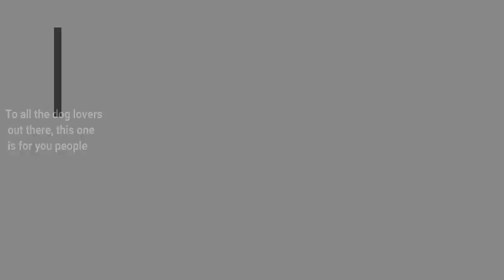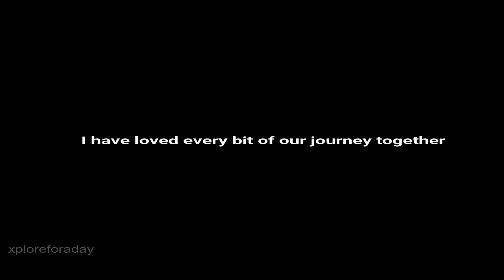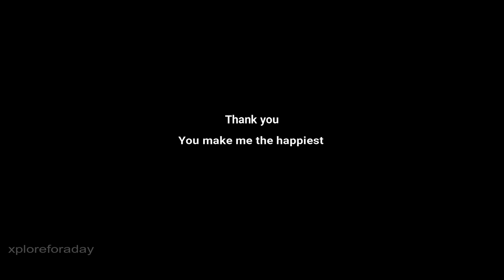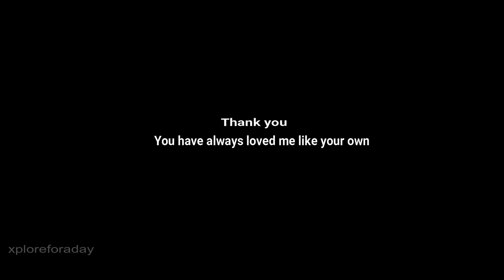My Human | Labrador Dog Video | Pets Love | Dog Short film| Nikon D3300 short film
My Human | Labrador Dog Video | Pets Love | Dog Short film| Nikon D3300 short film| Fineframesmedia

This is a labrador dog cinematic video. The short film is based on the puppy sharing his note of thanks to his owner, reminding him of their journey together till the present.

We really hope you share and comment as we love your feedback.

Our other works include:-

Director: Vipin, Abijith
Cinematographer:  Vipin
Story: Abijith

Starring:
Simba / The White Lab

Gears Used:
Camera: Nikon D3300, Nikon D3400
Lens- Nikon 4.5- 6.3G 70- 300mm, Nikon 18-55mm

Instagram Handles:
fineframesmedia